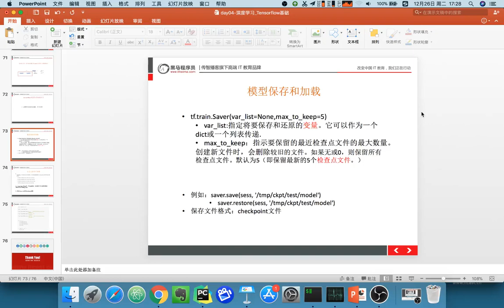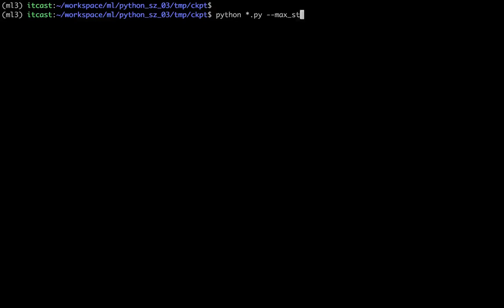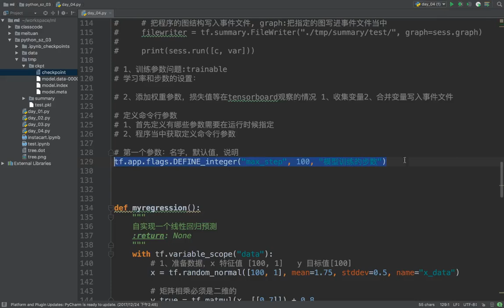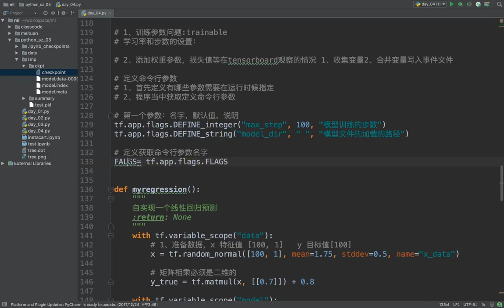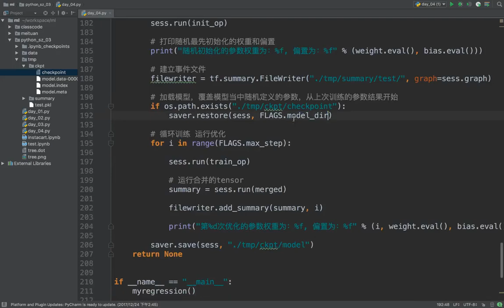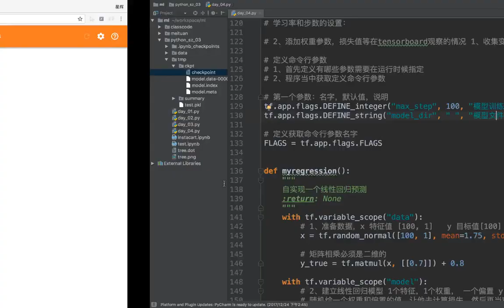23 深度学习丨04 变量和模型保存加载丨06自定义命令行参数